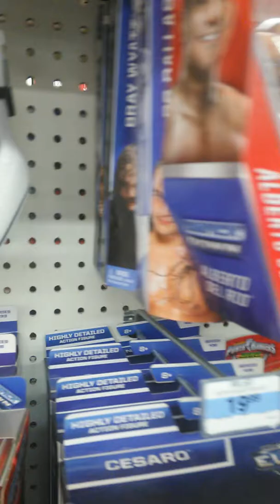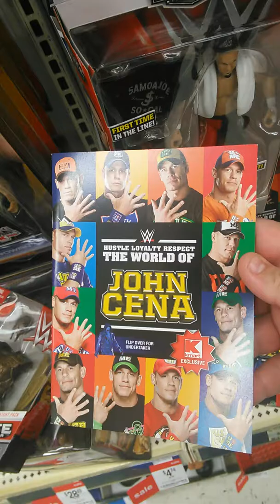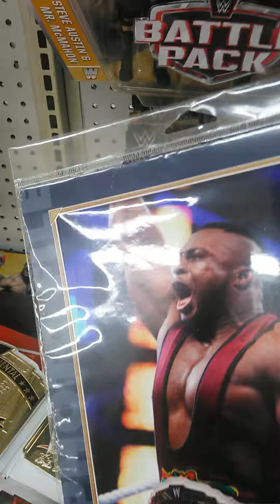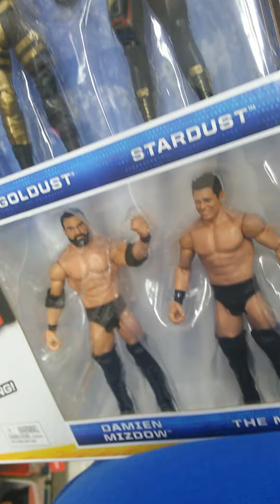kmart toy hunt